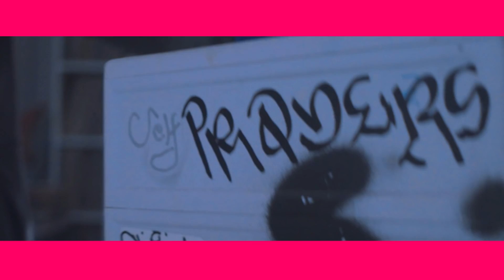ILOVEMAKONNEN Sellin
Descriere